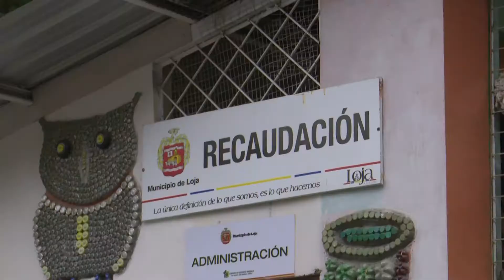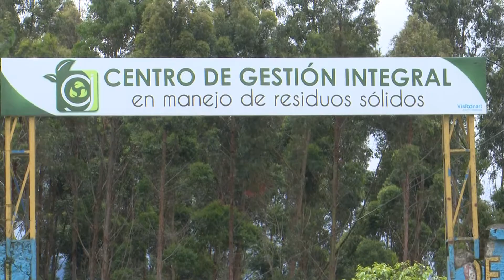Ventanilla de atención al público facilita el pago a cientos de ciudadanos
Loja MunicipioDeLoja | Ventanilla de atención al público facilita el pago a cientos de ciudadanos